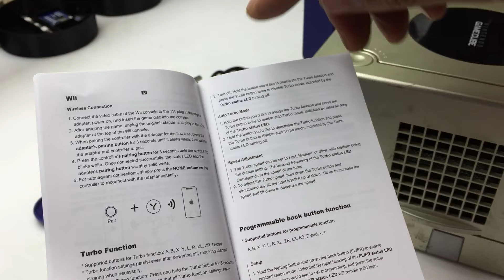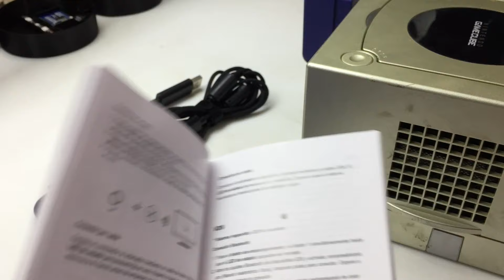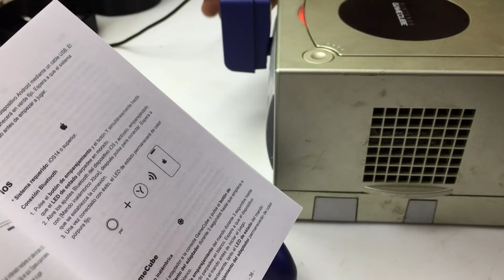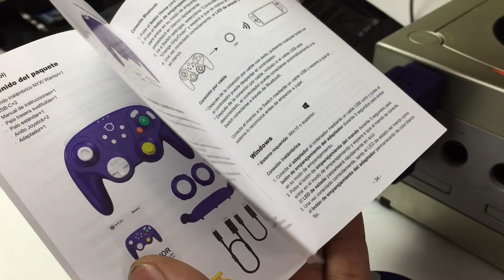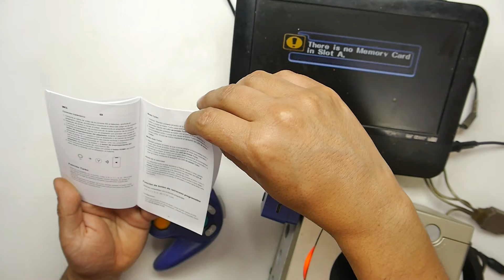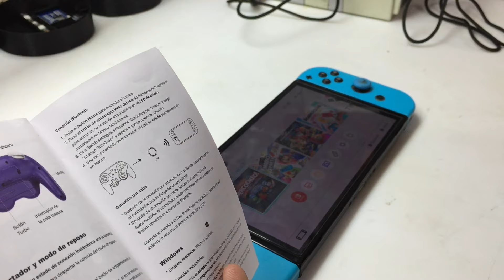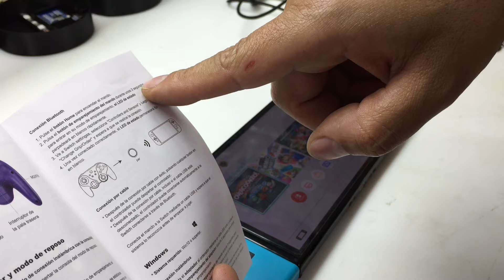Control GAMECUBE inalámbrico para HARDWARE ORIGINAL